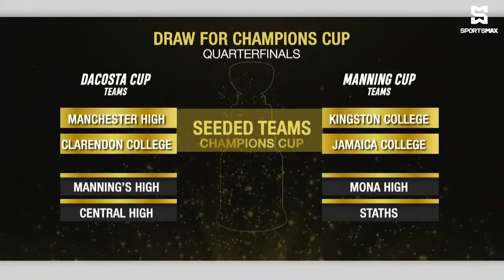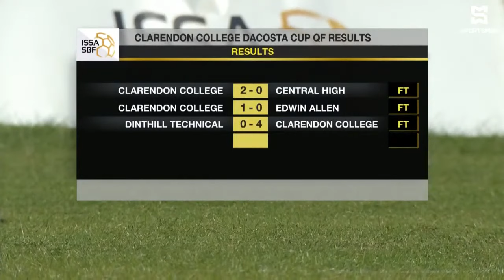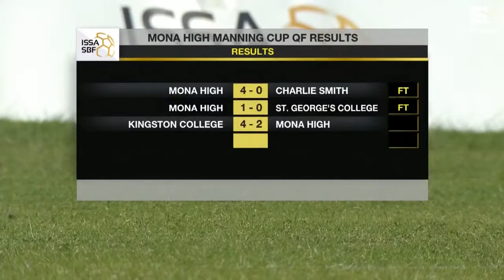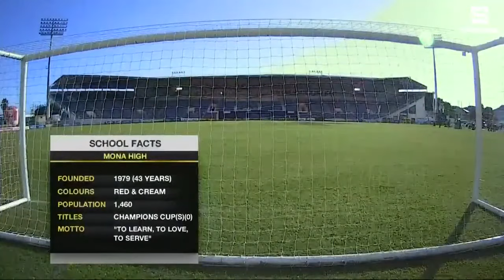Mona High School vs. Clarendon College | FULL GAME | 2022 ISSA Champions Cup | Nov, 19 2022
Phoenix All Stars Football Academy develops players to make it as football professionals or secure football scholarships.
Video Credit: @SportsMaxTVLIVE